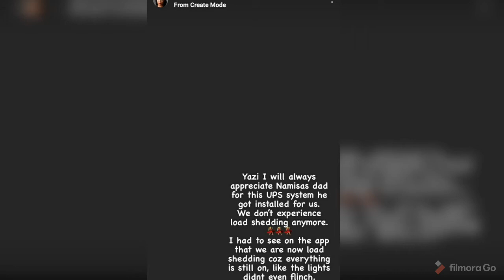Jessica Nkosi had this to say about her baby daddy